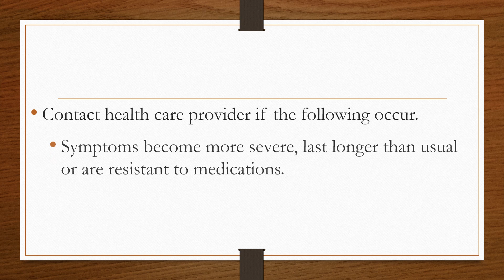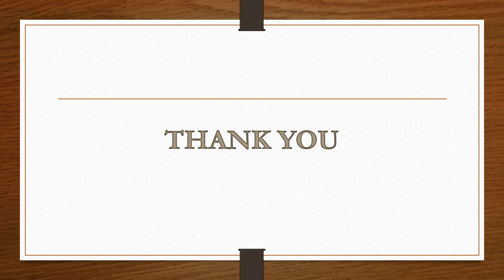HEALTH EDUCATION ON HEADACHES- NURSING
A PAINFUL SENSATION OF ANY PART OF THE HEAD, RANGING FROM SHARP TO DULL THAT MAY OCCUR WITH OTHER SYMPTOMS